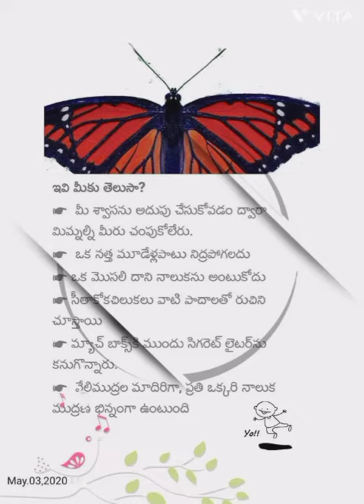ఇవి మీకూ telusa...??